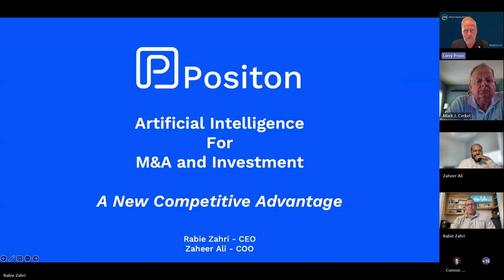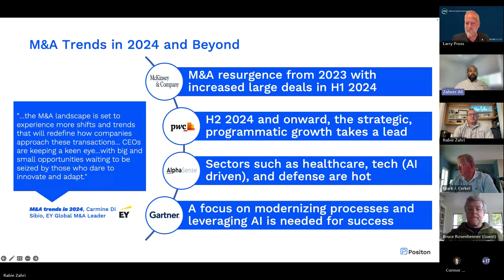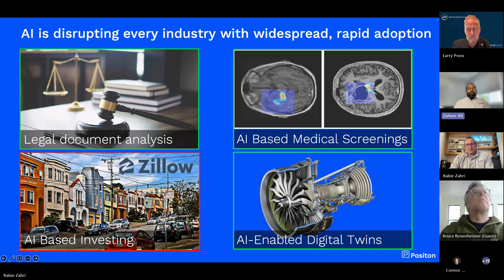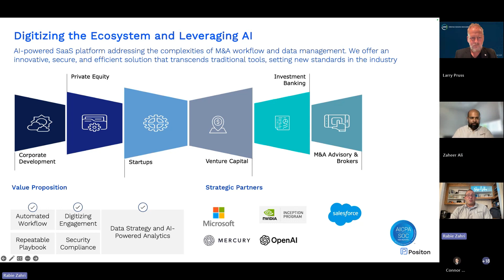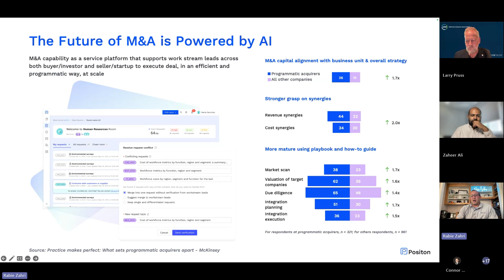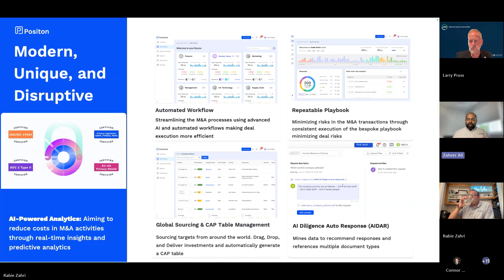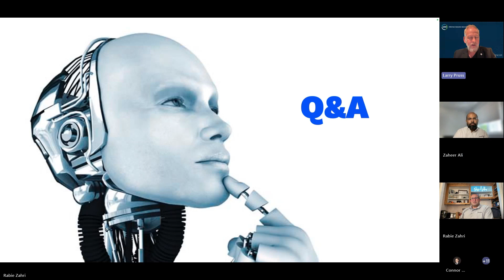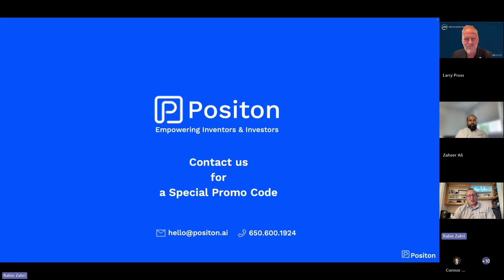SRM Tech Talks | AI for M&A and Other Investment Decisions featuring Positon AI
Positon AI offers programmatic M&A capabilities, driven by data analytics and AI, making it easier than ever to identify promising acquisition targets, streamline deal execution, and navigate post-acquisition integration. SRM's Larry Pruss leads the discussion in the latest SRM Tech Talks with Positon AI's Zaheer Ali, COO and Rabie Zahri, CEO.